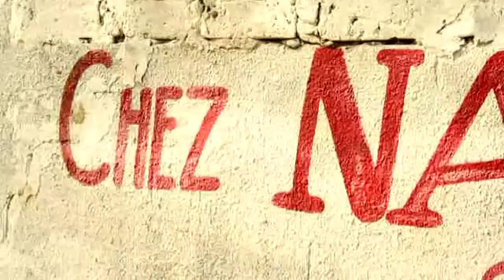EYINDI!!! WERRASON CONTRE FERRE GOLA AFFAIRE VIEUX JALOUX BA PORTE PAROLE BAMISI BA VERITES